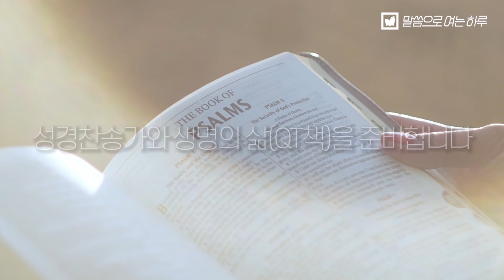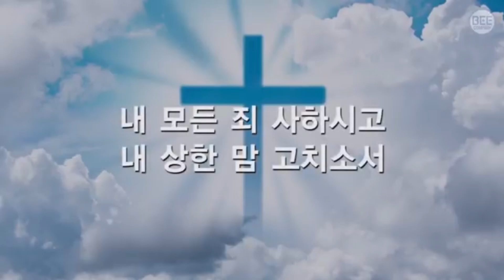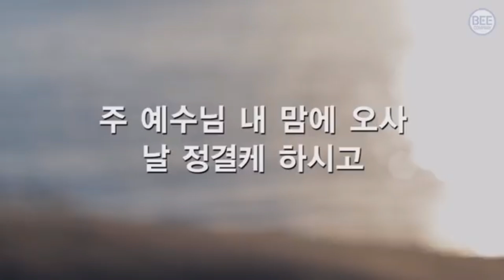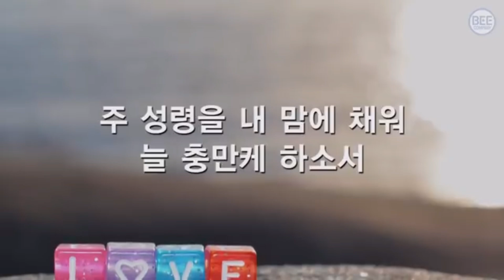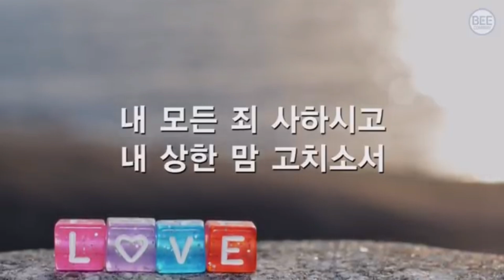말씀으로 여는 하루_10월 21일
에베소서 3:14-21
제목: 그리스도의 사랑을 알고
설교: 권지혜 목사